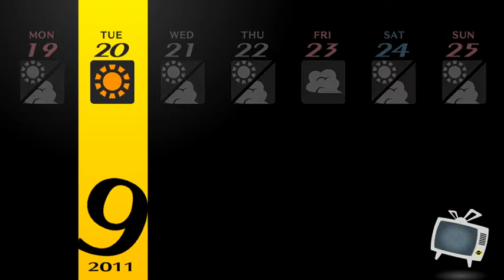Shadow Naoto Boss Fight-Persona 4 Golden-Part 59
Hello everybody, welcome to a new video